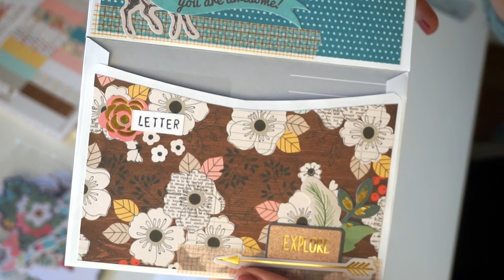Snail Mail Tutorial | Envelope Flipbook ♥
Hi sweeties!

I'm finally back with another tutorial for you all, I hope you enjoy watching it!

Happy Mail Sticker
Die Cuts